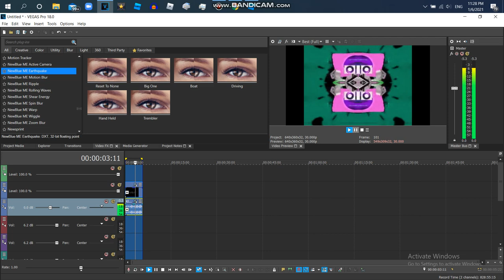How to Make Crazy/Insane Mirror On Vegas Pro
Note:It's First Made With VideoEditBot On Discord

{JAPANESE}